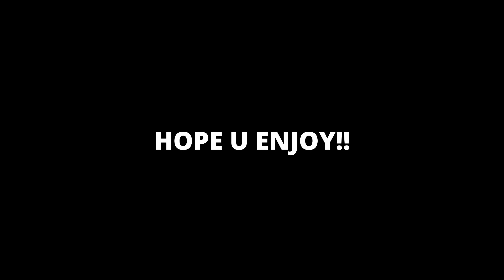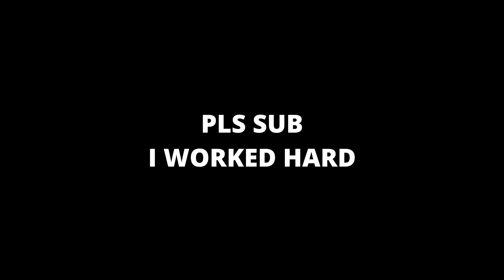his and hers 🔐 | Fortnite montage | in full sync